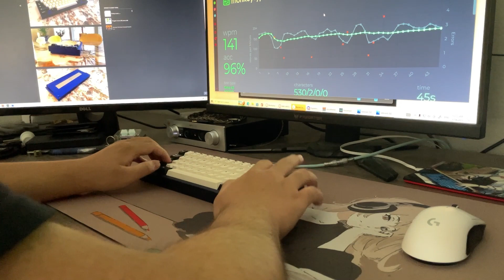Jalter Alu Top Mount with Cherry Hg Blacks | Typing Test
Forgot to upload this a day ago lol. But here it is lol
0:00 Start
0:21 Typing Starts
1:08 Mods